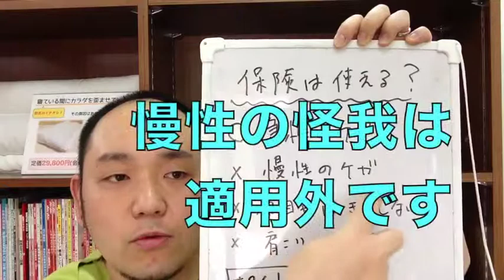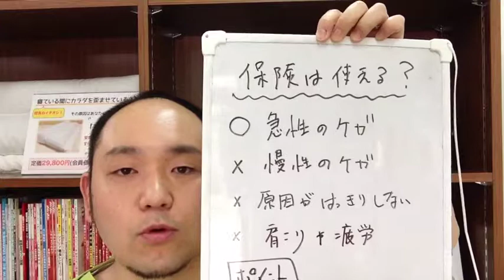整体 で 保険 は使えるの？ 戸塚 の 整体 【 三玄堂 】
整体で保険は使えるの？そんな疑問に答えます
整体に通うと決めた時、やはり気になるのが「お金」の問題では
ないでしょうか？病院に行く際でも同じですが、
「幾らかかるんだろう？」「あまり高額だと困るな...」
と不安を感じたことがあるかと思います。

一般的に「整体」「カイロプラクティック」「鍼灸」といった療法は健康保険保険の適用にはなりません。
逆に整骨院、接骨院といったところでは「各種保険取扱」という文言が看板によく掲げられていますので見たことがあるかも知れませんね

しかし、気をつけなければならないのが、この保険適用は
「すべての症状に適用になるわけではない」

もしあなたが、「ここ最近に怪我をした」のであれば、これは
保険適用になる可能性がありますが、
◉慢性の怪我、症状
◉原因がはっきりしない
◉肩こりなど疲労によるもの＝怪我ではない
といったものであれば保険の適用にはなりません
これは柔道整復師法という法律で規定されているものですから、これに反して保険適用させることは法律違反となります。

三玄堂では法令遵守することを心がけています。このような保険適用外の症状に関しましては自費での整体施術での提供とさせていただいております。

もし今あなたが抱えている症状が保険適用になるか？ならないか？
気になるのであればぜひ三玄堂までご相談ください
ご相談はホームページでも、お電話でも結構です
あなたが理解できるよう、丁寧にお答えします

この動画が役に立った！わかりやすかった！そんなときはぜひ
あなたの周りにもこの動画を教えてあげてくださいね。
質問・リクエストも募集中です

横浜市戸塚区の「はりきゅう・整骨院三玄堂」
受付時間：9時〜21時（予約制）
休診日：水曜・日曜日
住所：神奈川県横浜市戸塚区上倉田町880-23